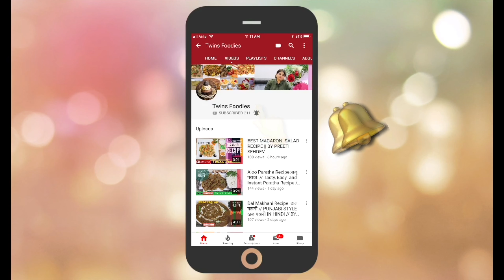Crispy Deep Fried Mushroom Recipe // Delicious Tea Snack Recipe // BY PREETI SEHDEV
MAKE YOUR OWN RECIPE